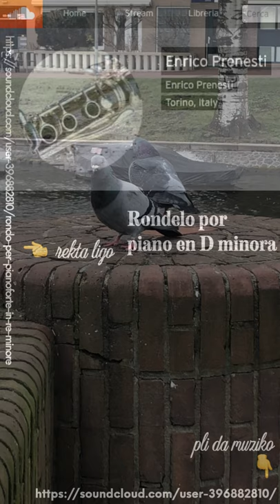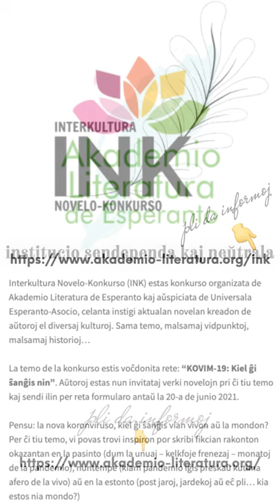Zamenhofa Medito 299 + Antaŭmedito 149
Ĉu oni kredon ricevas? Kaj ĉu oni konscias pri la ricevo?